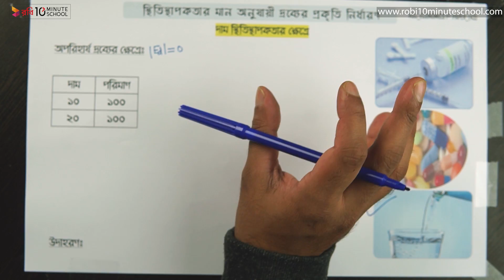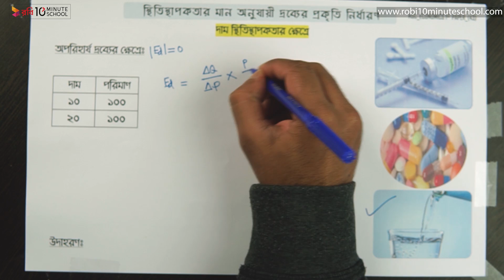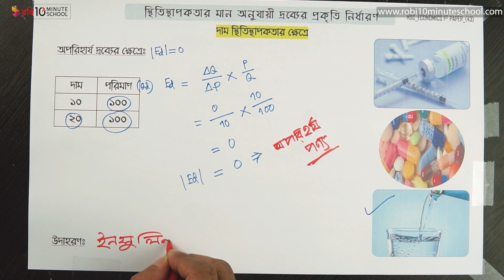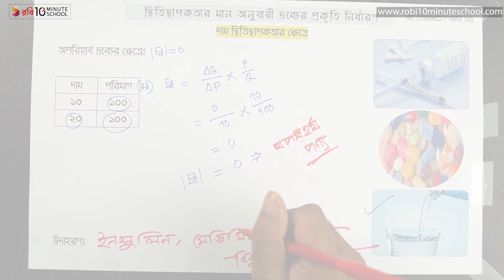০২.৩৮. অধ্যায় ২ : ভোক্তা ও উৎপাদকের আচরণ - অপরিহার্য দ্রব্য [HSC]